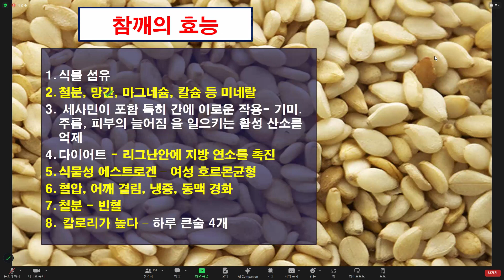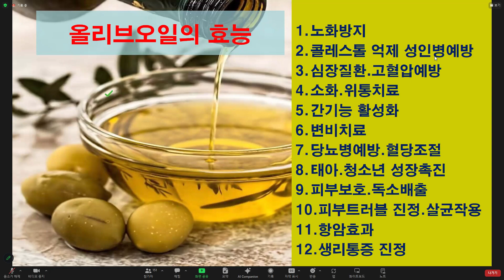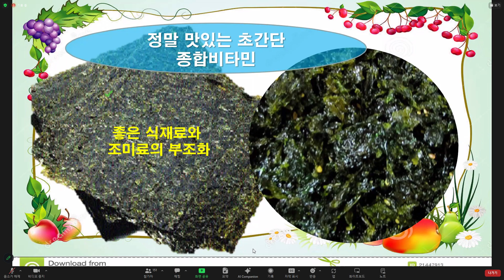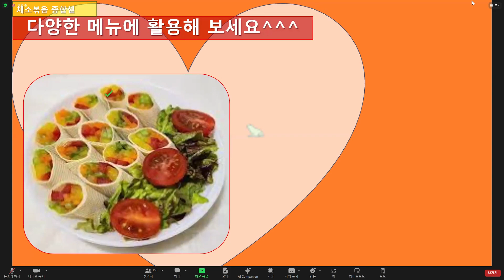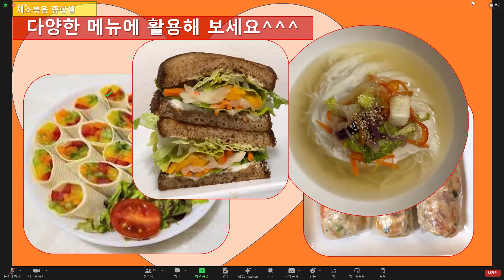종합 비타민 이화영 교수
열린건강  줌 강의 2024년2월5일   이화영 채식요리 연구가